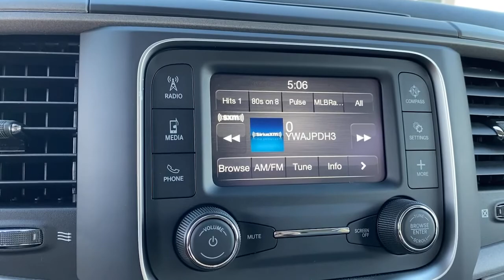2021 Ram 1500 Classic Norco, Corona, Riverside, San Bernardino, Ontario, CA 21D490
Bright White Clearcoat New 2021 Ram 1500 Classic available in Norco, California at
2021 Ram 1500 Classic Tradesman - Stock#: 21D490 - VIN#: 3C6RR6KGXMG551488

2021 Ram 1500 Classic Tradesman Bright White Clearcoat 4D Crew Cab Tradesman RWD 8-Speed Automatic 3.6L V6 24V VVTTo see more quality vehicles like this one right here just or dial . Price includes: $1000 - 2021 RAM National Retail Bonus Cash 21CMA1. Exp. 03/31/2021 $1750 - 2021 National Retail Consumer Cash 21CM1. Exp. 03/31/2021 $500 - National 2021 Bonus Cash 21CMA. Exp. 03/31/2021